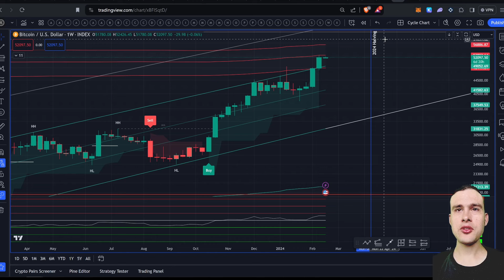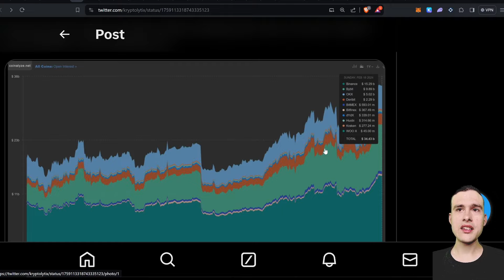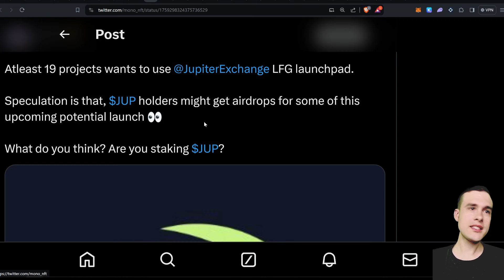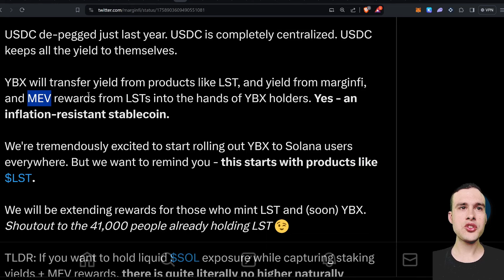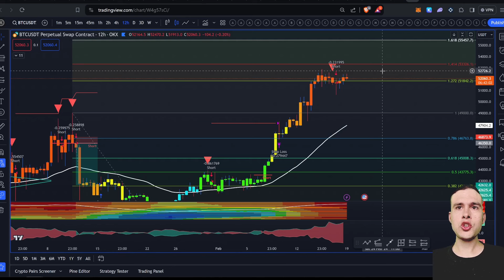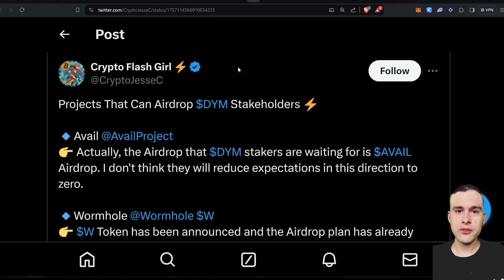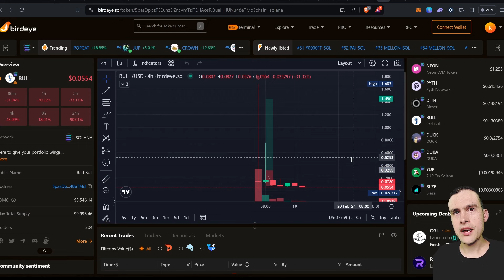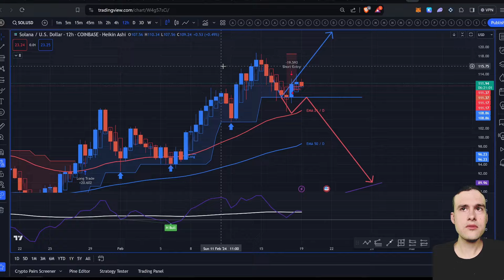Kryptolytix Crypto Recap: Airdrops, Trades, Solana & Cosmos Updates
Buckle up for another action-packed Kryptolytix Crypto Recap! Today, we're diving deep into the hottest trends and uncovering hidden opportunities:

Bitcoin Bonanza:
Get the latest scoop on Bitcoin's price and chart analysis. Where's BTC headed next? (0:00)

Solana Spotlight:
Discover the latest developments in the Solana ecosystem, including updates on $FIL, $SHDW, $JUP, and more! (4:36)
Explore MarginFi's new decentralized stablecoin, $YBX. (8:40)

Airdrop Avalanche:
Stay ahead of the curve with potential airdrops from $AVAIL, $DYM, and even JUP for holding! (6:48, 15:49, 18:20)

Trade Talk:
My Solana and Bitcoin Trades. (12:53)

Cosmos Constellation:
Delve into the Cosmos ecosystem with insights on the $AVAIL airdrop and potential airdrops for $DYM stakers. (15:41)

Injective Insights:
Get the latest updates and price predictions for the promising Injective project and its $INJ token. (19:18, 20:52)
Dither Demystified:

Uncover the performance of the Dither AI bot - is it living up to the hype? (21:47)

$PEPE Power:
Learn how the $PEPE bot leverages memecoins for profit. Can it work for you? (23:54)

Ethereum Explosion:
Catch the wave as ETH and its ecosystem coins surge! (25:29)

🗠 Drift - Bonk perps decentralized - Top Rated Solana Based PerpDEX

🔗 Links:
Pinescript Codes for the Pivot Surge Strategy and BB Trend Trader.

Pinescript Codes for the kryptolytix Strategies.

0:00 - Bircoin Price Update
4:36 - Solana Ecosystem Update
5:11 - $FIL filecoin coming to Solana
5:34 - $SHDW GenesysGo still has a place in the solana ecosystem
6:48 - $JUP potential Airdrops from holding Jup token
7:20 - Jupiter Token Price update
8:40 - MarginFi new decentralized stablecoin $YBX
11:36 - Solana Airdrop Checker Update
12:53 - My Solana and Bitcoin Trades
15:41 - Cosmos Ecosystem Update
15:49 - $AVAIL token Airdrop
18:20 - $DYM Upcoming Potential Airdrops for Stakers
19:18 - Injective $INJ Update
20:52 - $INJ price prediction
21:47 - $DITH Update and Performance on its predictions
23:54 - How the $PEPE bot works
25:29 - $ETH and its ecosystem coins have been pumping